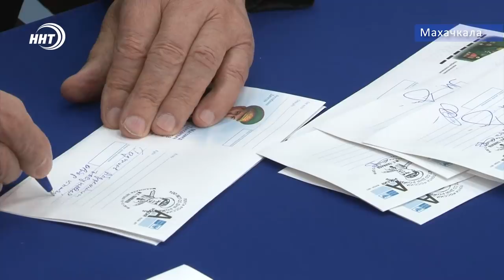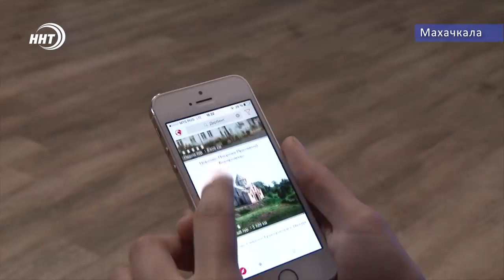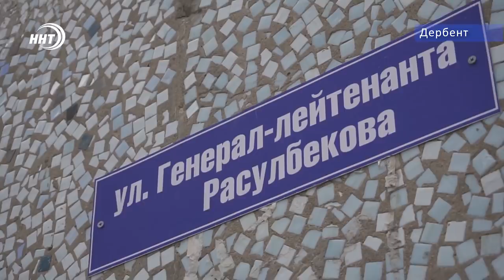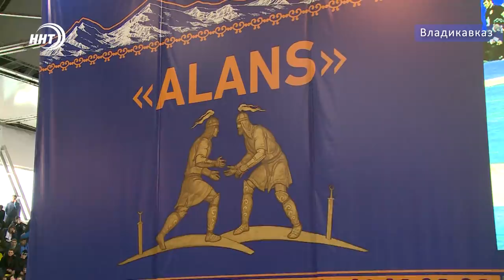Новости Дагестана за 10.12.2019 год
1.Век живи, век помни. 100 тыс спецконвертов с изображением героя СССР Магомеда Танкаева выпустили сегодня, спустя 100 лет со дня рождения генерал-полковника
2.Им мало любви и внимания. Это дети, которые нуждаются в постоянной поддержке. Воспитанников детского дома –интерната «Забота посетил коллектив заправочной станции оригинал.
3. Ведущие борцы России и зарубежных стран сошлись на соревнованиях во Владикавказе. Сколько золотых наград увезли домой вольники из Дагестана расскажем сегодня в выпуске.